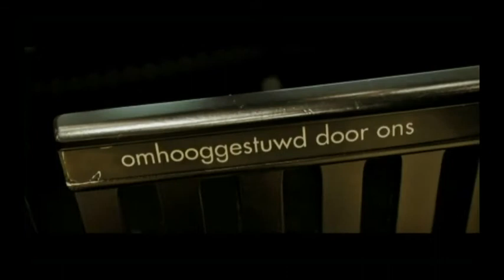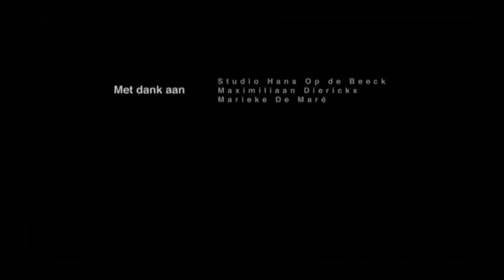KUNSTCOLLECTIE CONCERTGEBOUW BRUGGE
Concertgebouw Brugge verleent onderdak aan een interessante verzameling actuele kunst, die gestaag aangroeit. Voor deze collectie wordt er nauw samengewerkt met architect Paul Robbrecht, die samen met de kunstenaars kiest voor kunstwerken die in de moderne architectuur zelf geïntegreerd kunnen worden. Tot de collectie behoren volgende kunstwerken:

- De Eerste steen, een werk van Pieter Boudens, werd in 2000 op het plein voor de publieksingang ingeplant. De grote schijf functioneert als rustpunt en spil waarrond passanten zich bewegen.

- In de plafonds van de hoogste foyers werd Poème Electronique van Edgard Varèse geïntegreerd, met een inleidende klankcompositie van Iannis Xenakis, Concret PH. De compositie van Varèse werd oorspronkelijk gemaakt voor het Philips-paviljoen van de wereldtentoonstelling van '58 in Brussel, ontworpen door Le Corbusier en Xenakis. De foyerplafonds zijn op datzelfde paviljoen geïnspireerd.

- Voor Brugge 2002 schreef Peter Verhelst het themagedicht Op een dag, dat op de stoelruggen van de Concertzaal is te lezen.

- Multimediakunstenares Anouk De Clercq creëerde building (2003), een computeranimatie waarin het Concertgebouw wordt verkend, als een eigentijdse hommage aan het gebouw en zijn architecten.

- Tijdens MOZART06 fotografeerde Malou Swinnen zeventien musici kort voor hun optreden. Ze vroeg hen daarbij te denken aan Mozart, zijn muziek of wat zijn muziek voor hen betekent. In the Name of Mozart (2006) toont elke muzikant in een frontaal busteportret.

- De monumentale foto H.S.-N.Y.-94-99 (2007) van Dirk Braeckman is een close-up van decoratief behangpapier. Het beeld werd geprint op Japans zijdepapier, in hars gedrenkt en tegen de nok van het Atrium gekleefd.

- Magnumfotograaf Carl De Keyzer bracht in de fotoreeks Before the Flood (2007) de Belgische kust in beeld, als een visualisering van het seizoensthema L'O ('07/'08).

- De muurschildering Angel van Luc Tuymans werd aangebracht in de publieksfoyer op het niveau van het tweede balkon.

- De lightbox Orchestra van David Claerbout